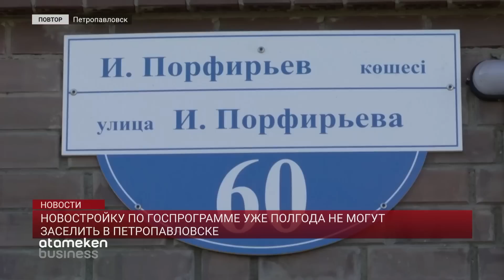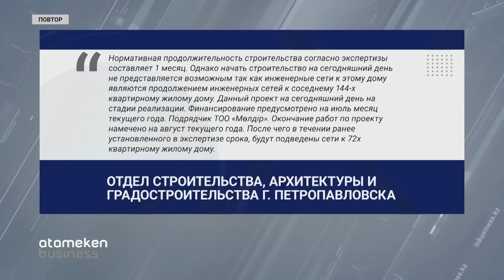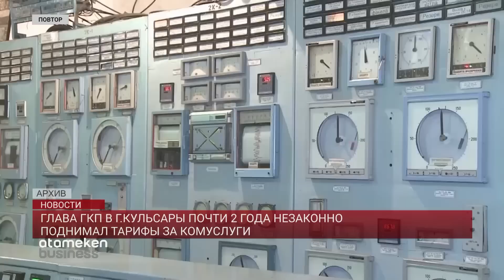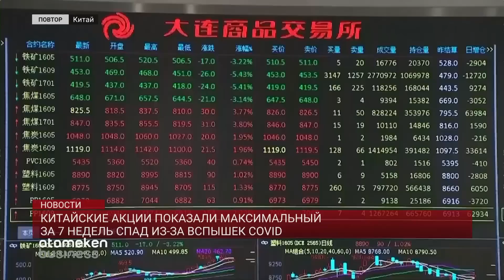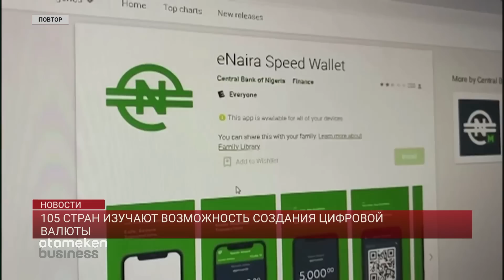НОВОСТИ. Выпуск от 12.07.22 / Жаңалықтар